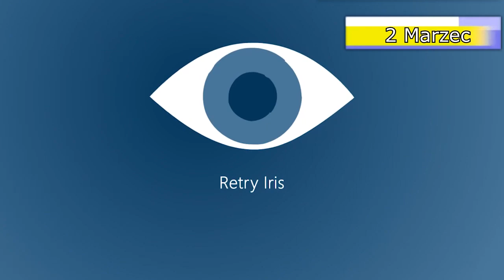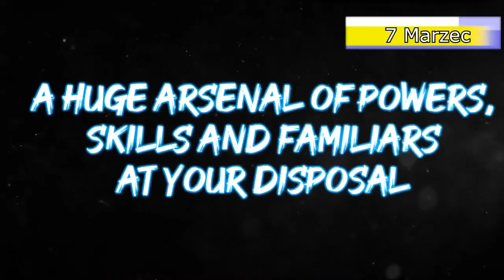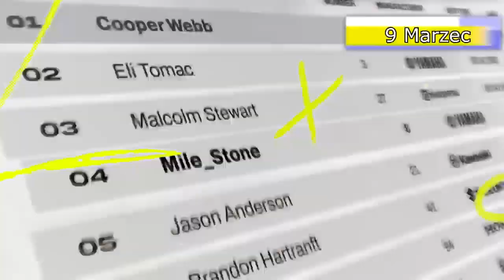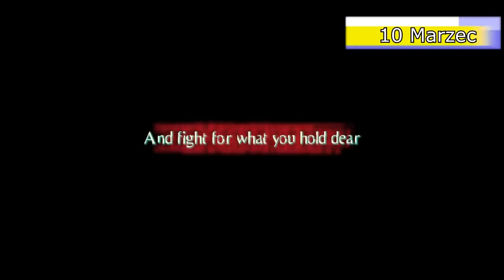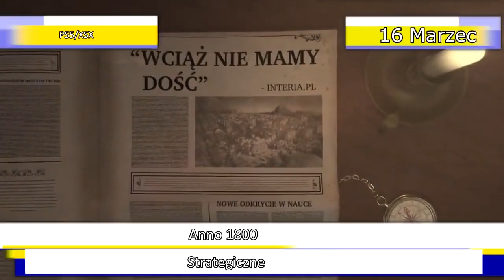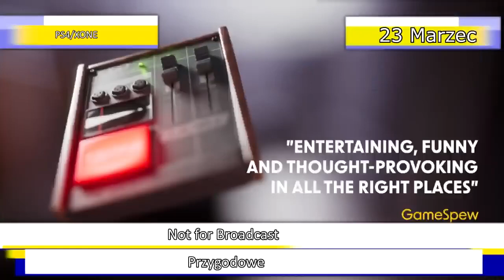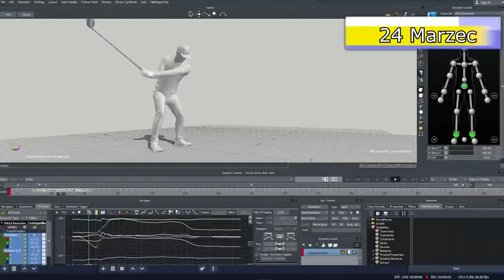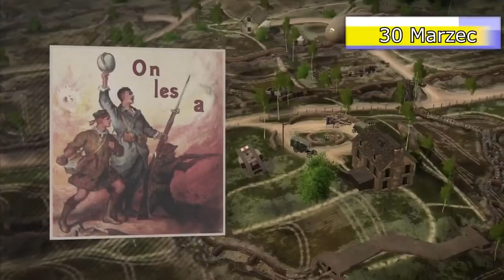Premiery gier na Marzec 2023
Zapraszam do oglądania innych moich filmików
Milo by było byś udostępnił to innych ludziom , by więcej ludzi mnie oglądało

Zapraszam wasz wszystkich do likowania i komentowania tego odcinka.

Pozdrawiam Rojad .